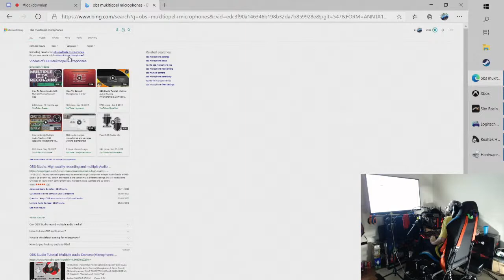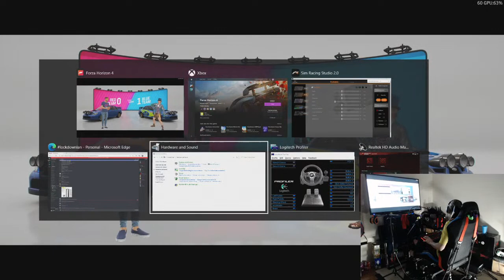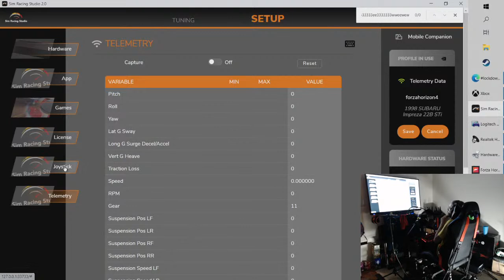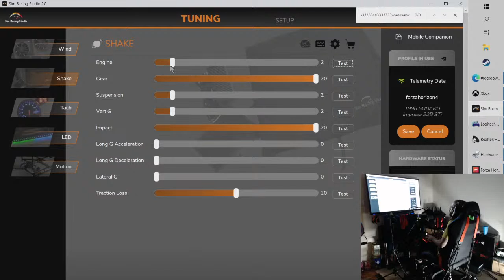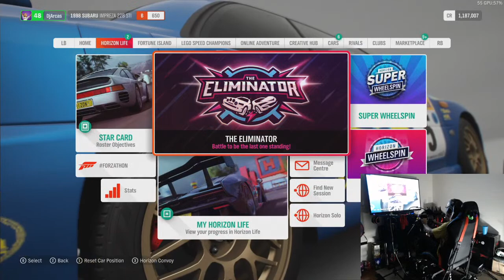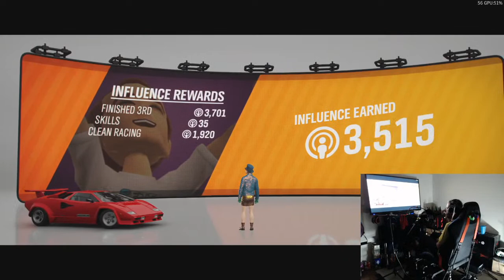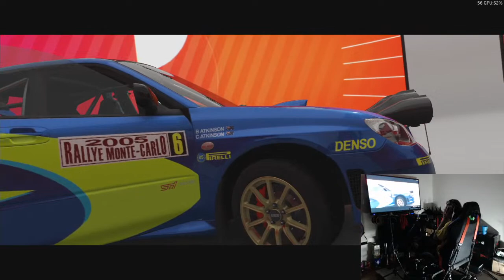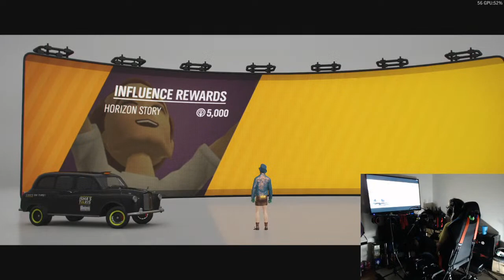LockDown LAN #182 - I bought the world's cheapest motion rig & I'm the World's worst Forza 4 player.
"All of the gear, none of the game"